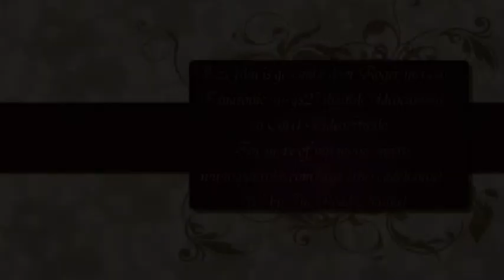rotterdam vanuit de auto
we reden met de auto door rotterdam